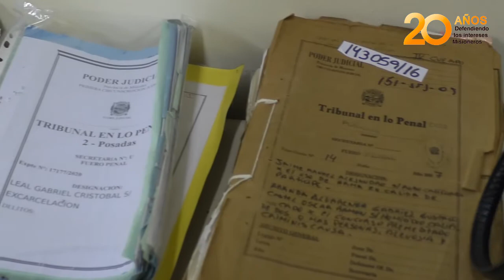Juicio por el asesinato de Pablo Fraire